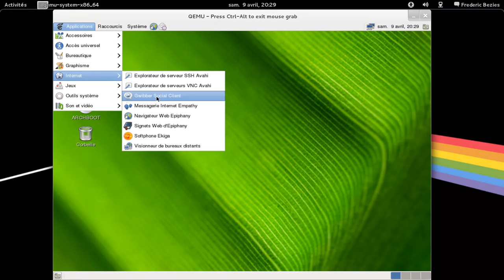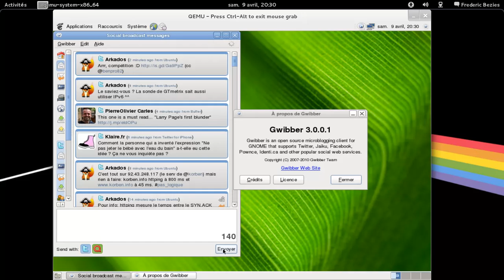Gwibber 3.0 fonctionnel avec Gnome 2.32.xx sous Archlinux.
Vidéo faite dans une machine virtuelle.